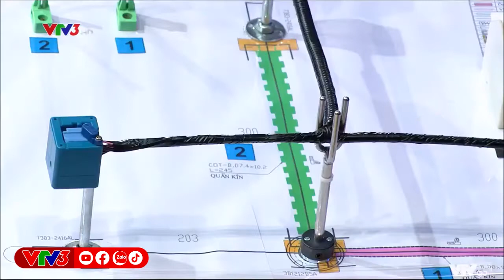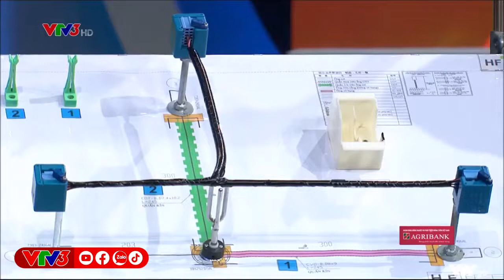Đội chơi hoàn thành vượt chỉ tiêu thời gian đặt cược - Giờ thứ 9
Thợ cả ra đề bài với thời gian 3 phút, đội Sao Mai đặt cược 1 phút 45 giây, nhưng khi hoàn thành bài thi thì họ còn thừa ra tới 7 giây mà vẫn đảm bảo tiêu chuẩn chất lượng.
Giờ thứ 9 - 15h chủ nhật hằng tuần trên kênh VTV3.

43 NGUYỄN CHÍ THANH - HÀ NỘI - VIỆT NAM